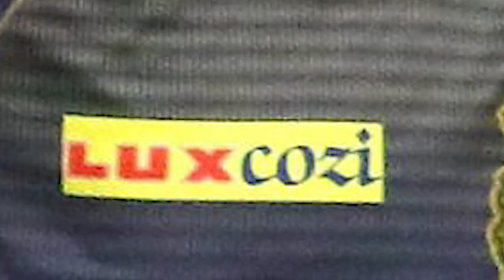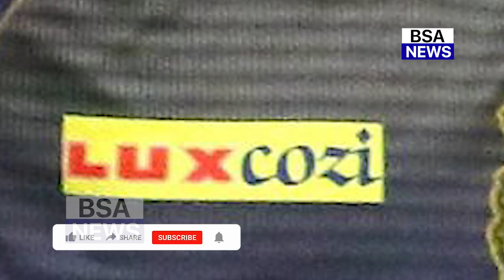Ind vs Sl T20:देखिए श्रीलंका मे Varun Chakravarthy ने घातक गेंदबाजी से उडाए Pandya Dhawan के पर्ख्छे